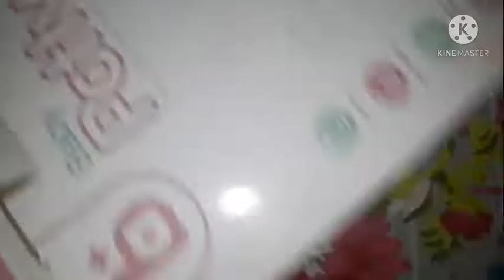Newborn Baby Essential Things |Bachon k lye 8 boht Zarori Cheezen😱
Hey guys today's vlog is  Newborn Baby Essential Things |Bachon k lye 8 boht Zarori Cheezen😱